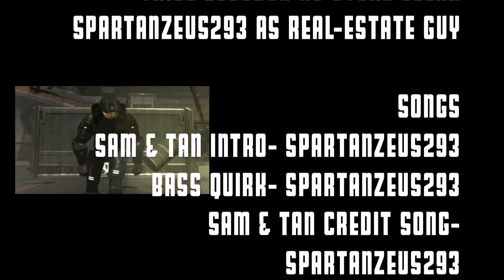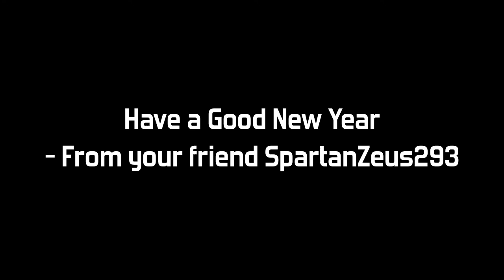Sam & Tan Episode 1 " Two Roommates " [Halo: Reach Machinima]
Tanner arrives at his new home in stupid town and meets some new people!
This is the beginning of my newest series! Sam & Tan